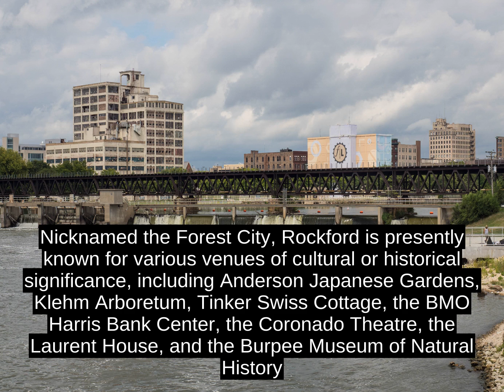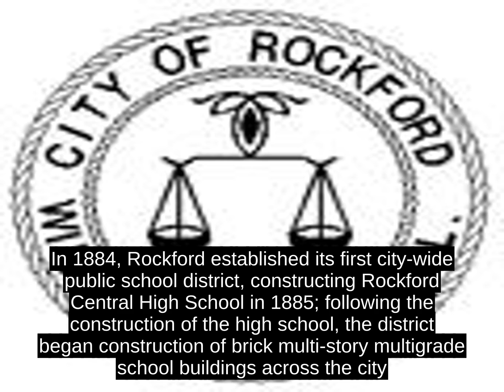Rockford - Know It Well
Settled in the mid-1830s, the position of the city on the Rock River made its location strategic for industrial development